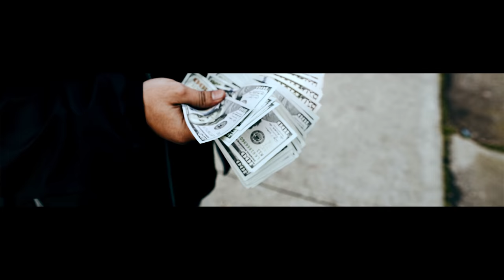Lil Ray x KeepItPeezy - Have You Ever (Official Music Video) Shot by SKIIIMOBB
Peezy

Lil Ray